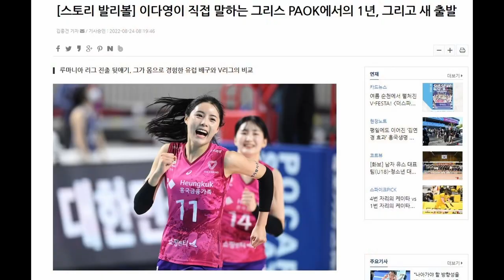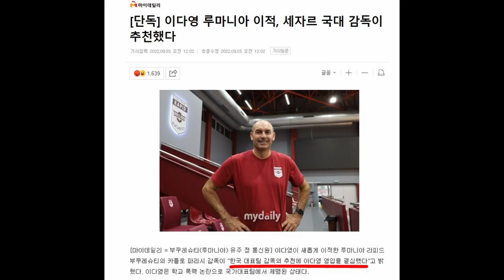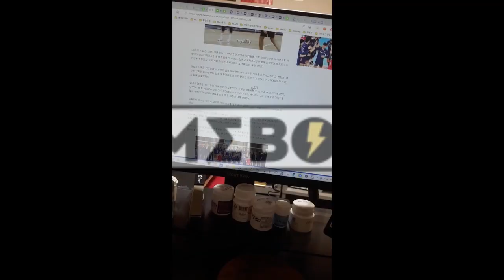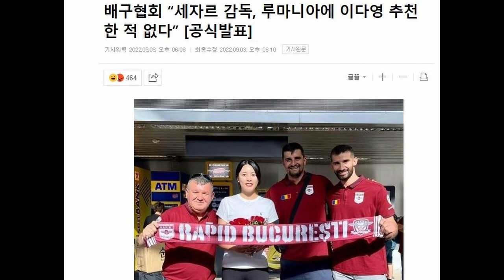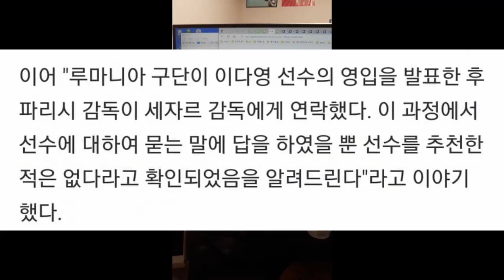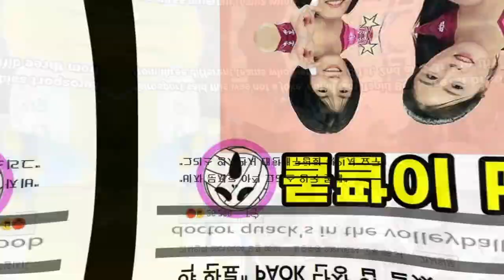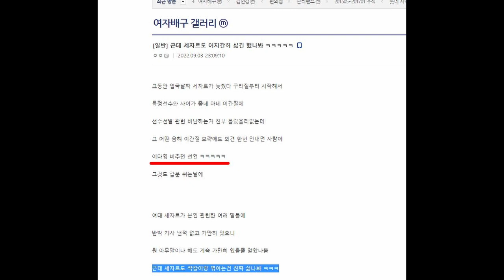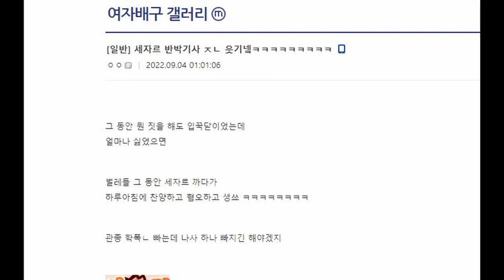세자르 감독, 이다영 추천 논란 / 9월2주 소식